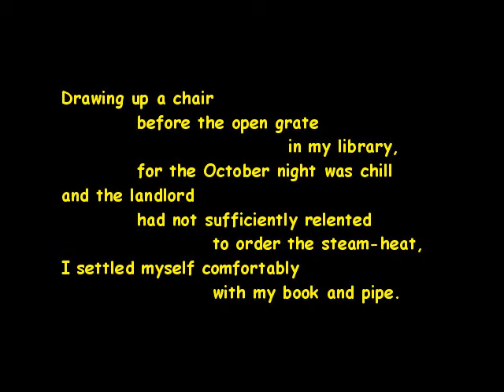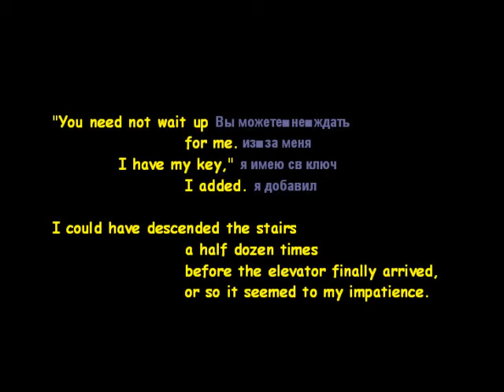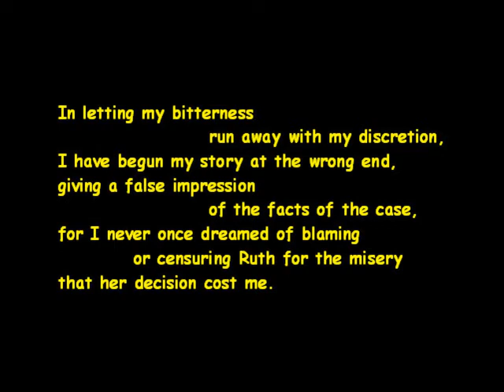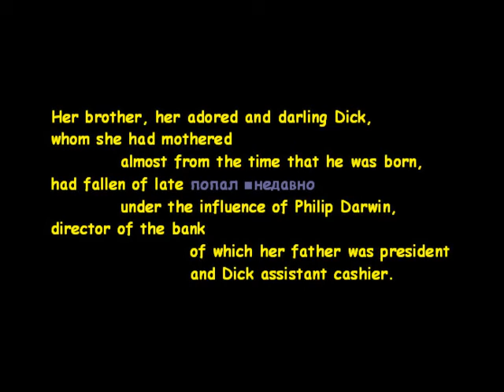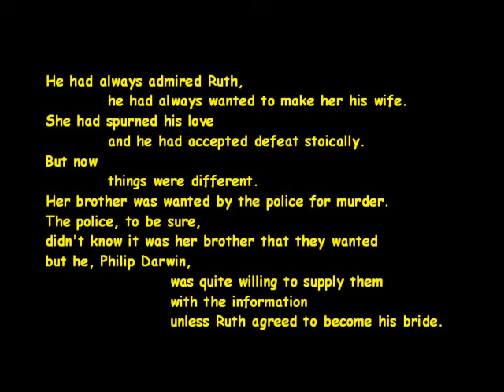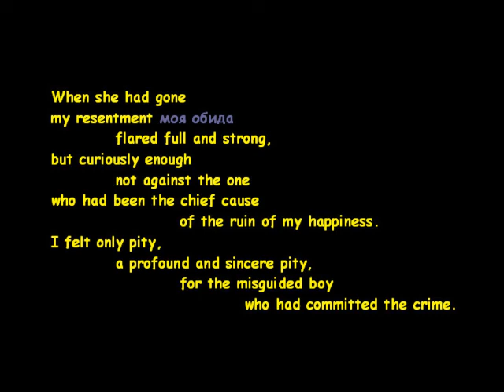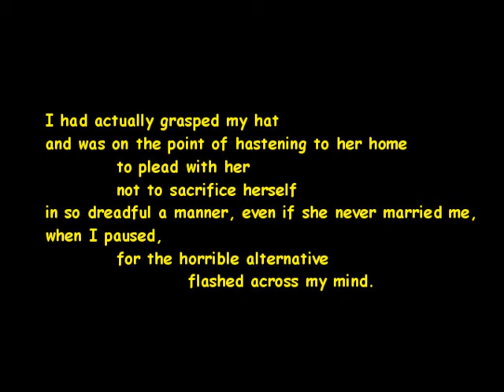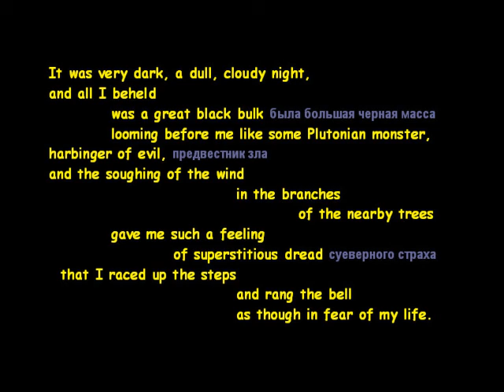MHR_01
The Mystery Of The Hidden Room
by MARION HARVEY Chapter 1
Подробное описание "метода" и синхронные билингва книги, можно найти на Флибусте (смотреть автора "Транслингва").